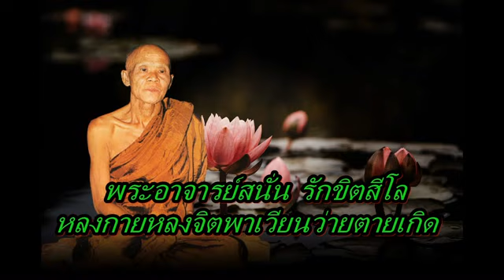พระอาจารย์สนั่น รักขิตสีโล หลงกายหลงจิตพาเวียนว่ายตายเกิด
(ท่านเป็นพระอริยสงฆ์ในสายท่านพระอาจารย์มั่น   ภูริทัตโต)